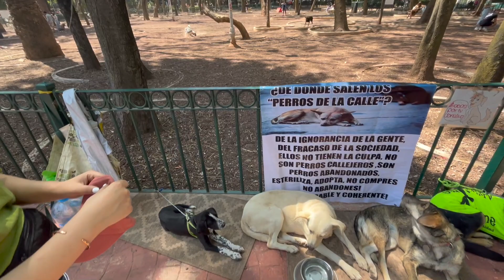Our 1st Trip to Mexico City and Oaxaca🇲🇽/ Tibetan Couple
It was a four and half flight to Mexico City from New York City. We stayed in Mexico City for three nights and two days. We tried lots of local food and did our best to experience local places. Food Bike tour was one of the best highlight during the trip. Also on Sundays, the main roads or avenues were closed for cars and made only for biking. I must say Mexico City is very bike friendly.
I didn't make much time for shooting videos, however I am sharing the few that I did capture. Hopefully you will enjoy watching.
Next, I will be uploading another video, Puerto Escondido - Oaxaca. It's local beach town on the ocean and it's one hour flight from Mexico City.